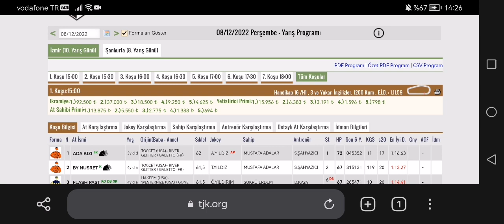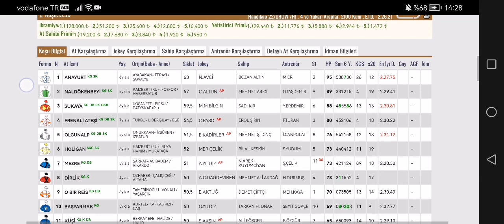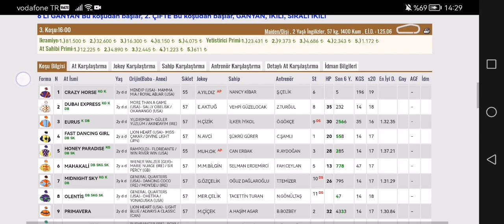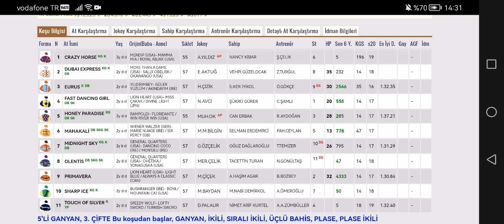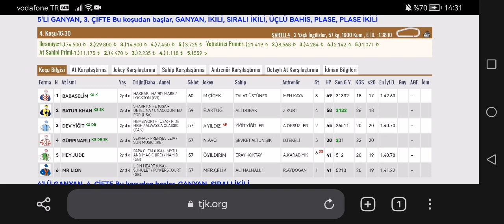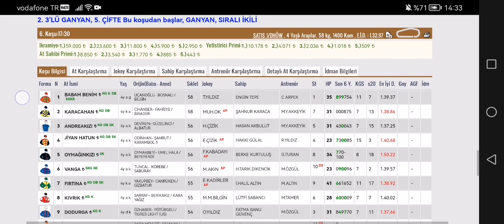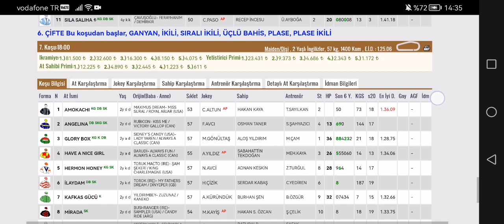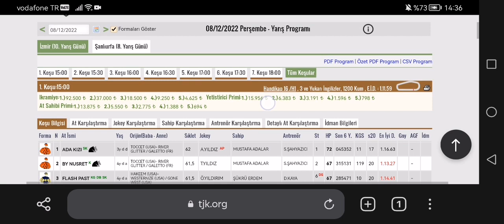8 Aralık 2022 Perşembe İzmir altılı ganyan tahminleri İzmir at yarışı tahminleri ve yarış programı